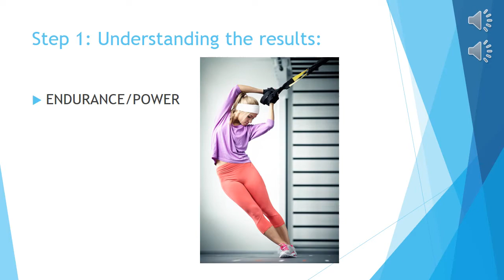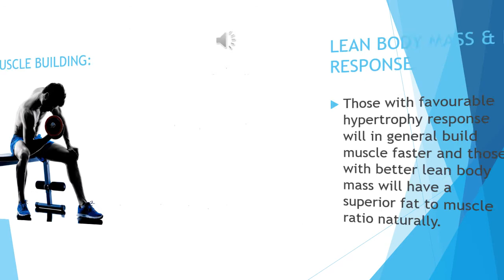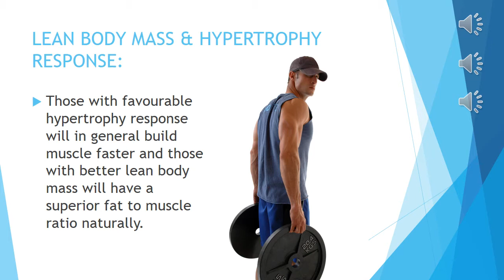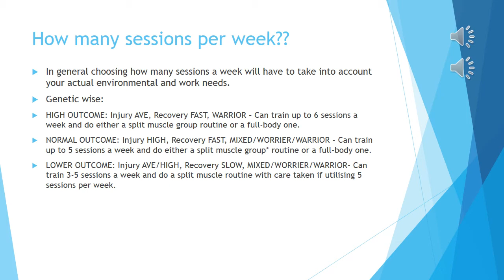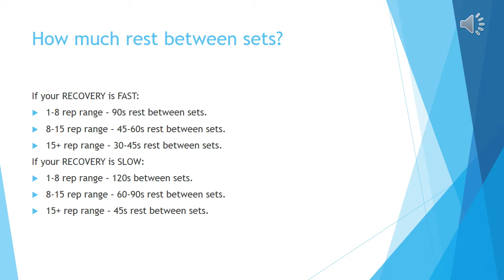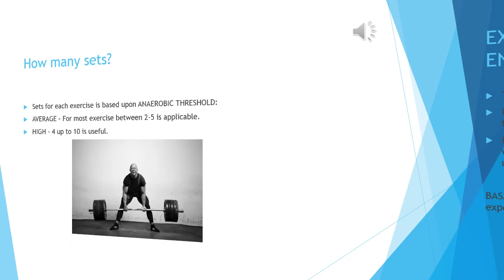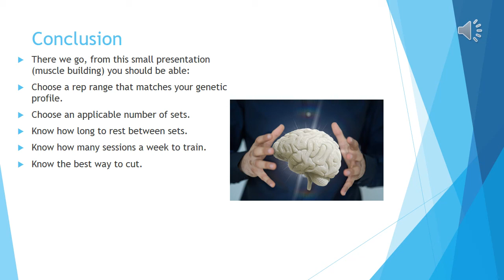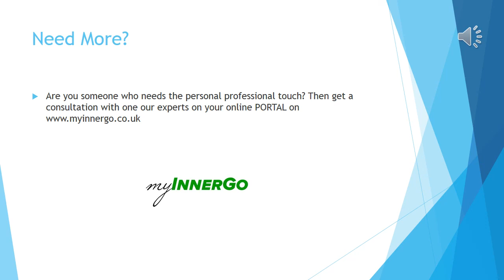Make a muscle building programme from your genetics myInnerGo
A short presentation on how to build a hypertrophy programme from your DNA results from myinnergo SPORT.